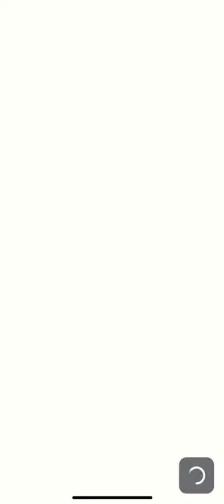Super Mario Run Toad Rally Races 6